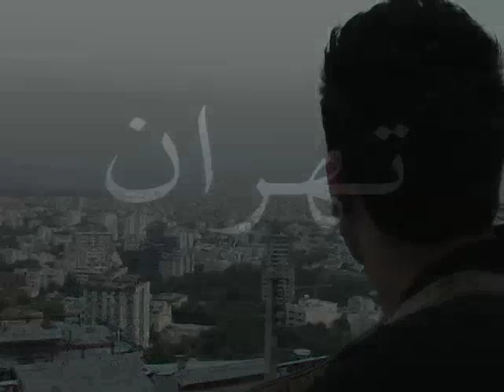Tehran: Another Side (2008) (Trailer)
Trailer for the documentary film "Tehran: Another Side". Produced & directed by Sam Ali Kashani, the film explores the streets of Tehran, exposing a side of the people and culture that we don't usually see in western media.

DVD AVAILABLE @ AnotherTehran.com